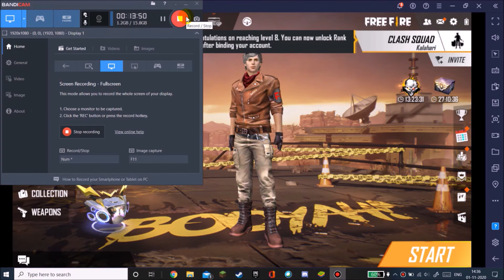Playing FreeFire with my Sister!!!! (Part 2)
As u all would have seen the part 1 of Playing FreeFire with my sister?!!
This is just the part 2
That's it Nothing else.